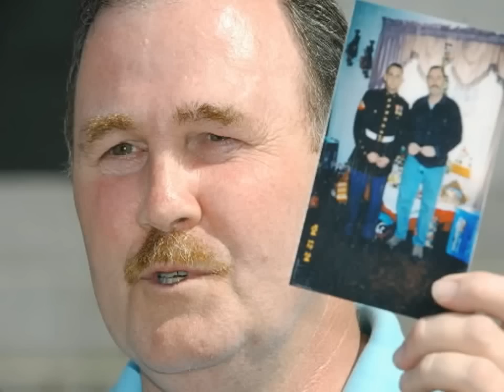Thank God For Dead Soldiers!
Monologue:

"On March 10, 2006, Albert Snyder, father of fallen Lance Corporal Matthew Snyder, filed a lawsuit against the Westboro Baptist Church based in Topeka, Kansas. The W.B.C. is lead by this lunatic Fred Phelps. Just look at the evil in this man's eyes! The W. B. C. picketed Lance Corp. Snyder's military funeral with hate filled signs such as these:

For those of you living under a rock, the W.B.C. has picketed numerous military funerals across the country over the years. The 'reasoning,' if you can call it that, for these protests, is God's punishment of America for America's tolerance of homosexuality, including gays in the military! Phelps and his hate mongers claim they're exercising their first amendment right to free speech! And on March 2, 2011, The U.S. Supreme Court agreed with these evil doers and handed down at 8-1 decision, 8 to 1, in favor of the evil W.B.C., with Samuel Alito being the dissenting voice.

Personally, I despise Fred Phelps and the W.B.C.! But I must stand before you and grudgingly...GRUDGINGLY admit that the Supreme Court got it right! With this decision, the Supreme Court upheld the first amendment. If I were sitting on the bench of the U.S. Supreme Court, I would have also voted with the majority! Because free speech includes speech we may not like! Free speech is what makes America great! It must be protected! And in this case, it was.

Now please allow me to address Mr. Phelps and the W.B.C.: Let the record show that I personally despise Fred Phelps and his evil fanatics! The W.B.C. protests military funerals and the funerals of gay victims of murder. They carry around signs that read, "God hates fags! God hates America! Thank God for dead soldiers!" They claim that God is punishing America because we accept and tolerate homosexuality! They claim soldiers are dying as punishment for defending a country that allows homosexuality. "Thank God for dead soldiers!"

Maybe Mr. Phelps and his sons and daughters of Satan should also be thanking these 'dead soldiers' for giving them the right to spew all this GARBAGE! These 'dead soldiers' are the ones who give us all our FREEDOMS! Fred Phelps and his satanic disciples should be saying "Thank God for dead soldiers for giving us the right to hate fags...for giving us the right to hate America...for giving us the right to protest at military funerals!" Because without these 'dead soldiers,' these LOONS would not be able to say any of this crap! In other countries, Phelps and his disciples would either be arrested or EXECUTED, which might not be a bad thing! So, 'thank God for dead soldiers!'

Now, I wonder if this is "The Church Of The Poison Mind" Boy George and Culture Club sang about oh so long ago? Remember that song? Because these people truly are "The Church Of The Poison Mind!"

Well in closing, here's my little sign off to Fred Phelps and the Westboro Baptist Church: "YOU CAN ALL GO STRAIGHT TO HELL!" That's exactly where you belong! But you do have the right to free speech, THANKS TO THOSE DEAD SOLDIERS!"